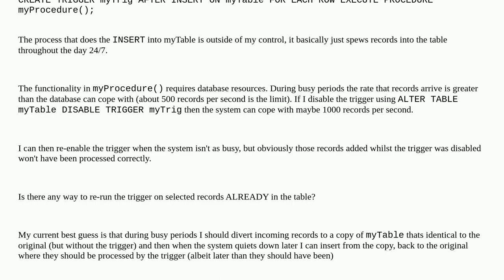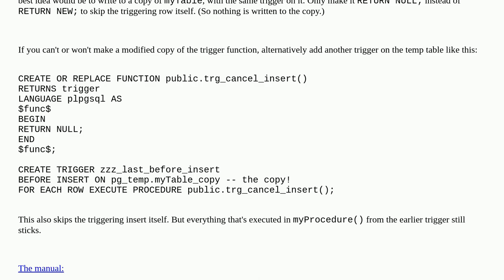How to run a trigger on existing rows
A special thanks goes out to the community

  postgresql-performance postgresql trigger